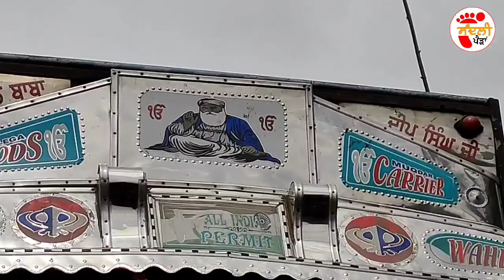Cooking Inside The Truck With Indian Truck Driver । Life Of Truck Driver । Sandli Pairran